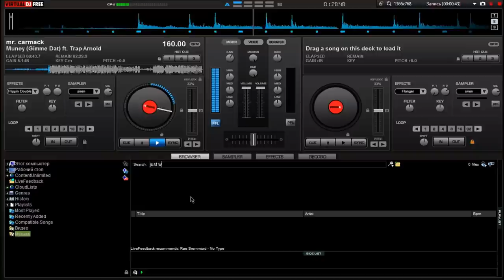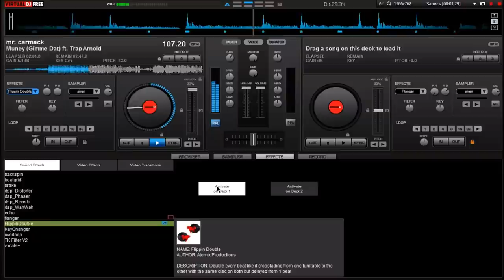Chopped & Screwed Easy Tutorial by HVSL